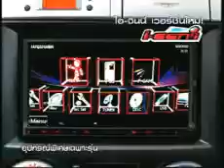Isuzu D-Max Super Titanium: เดินหน้ารวย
ติดตามข่าวสารวงการโฆษณาไทย หนังโฆษณาใหม่ล่าสุดได้ที่